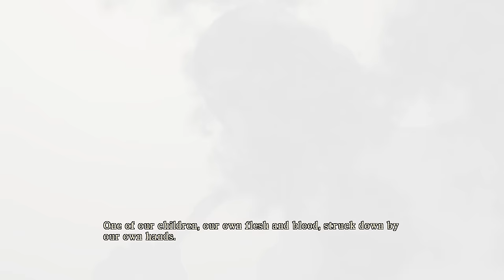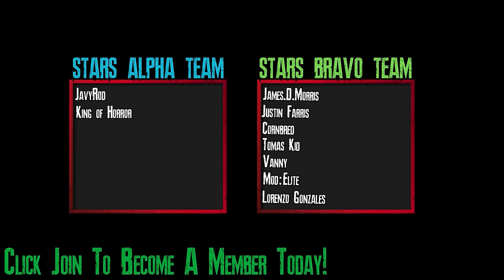Top 10 BEST Silent Hill Villains!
On this episode of Nerd Space Games I dive down into the best antagonists of the Silent Hill series. Which character do you think will claim the number one spot? Tune in and find out!

Chapters
0:00 Intro
1:40 Number 10
3:18 Number 9
5:40 Number 8
8:06 Number 7
9:42 Number 6
12:10 Number 5
14:18 Number 4
17:00 Number 3
20:00 Number 2
23:20 Number 1

List Of Silent Hill Games

Potential Villains

Dahlia Gillespie
Michael Kaufmann
Alessa Gillespie
Pyramid Head
Maria
Eddie Dombrowski
Claudia Wolf
Leonard Wolf
Father Vincent Smith
Walter Sullivan
Jasper
Andrew DeSalvo
Richard Braintree
Judge Margaret Holloway
Anne Cunningham
Officer George Sewell